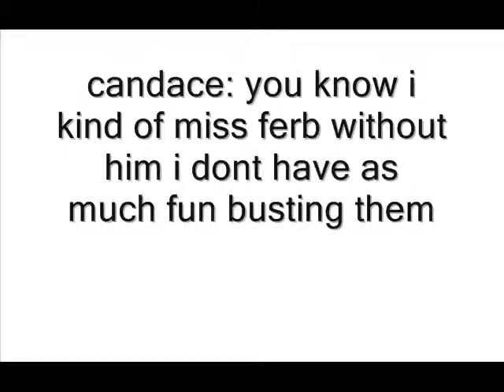phineas preview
this is just a breif taste of episode II of the phineas & ferb trilogy part one